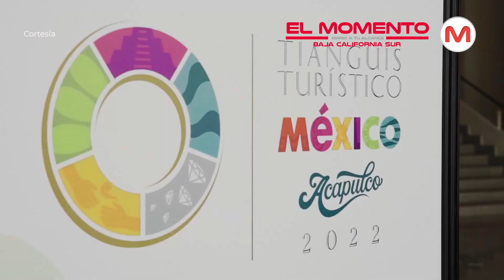Baja California Sur | Baja California Sur listo para formar parte del Tianguis Turístico 2024.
La Secretaría de Turismo y Economía (SETUE), informó que Baja California Sur se encuentra listo con sus atributos naturales, gastronómicos y culturales, para participar en el Tianguis Turístico 2024, a desarrollarse en Acapulco, Guerrero, del 8 al 12 de abril.